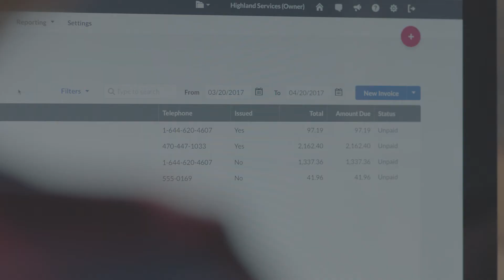Je prends mon business au sérieux avec Sage Business Cloud Compta & Facturation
Sage Business Cloud Compta & Facturation est la solution de gestion et facturation, 100% en ligne, simple et intuitive. Compta & Facturation s'occupe de votre gestion, vous pouvez vous concentrer sur l'essentiel : votre business. Pour en savoir plus